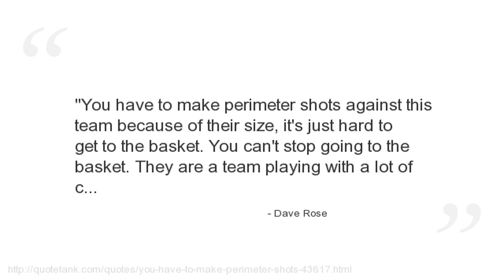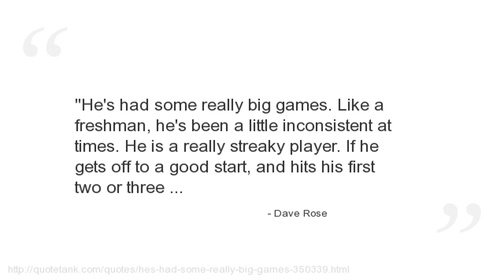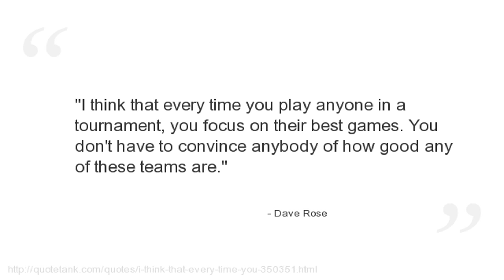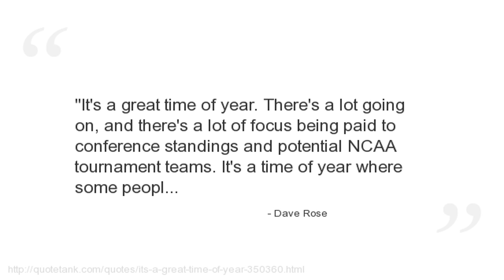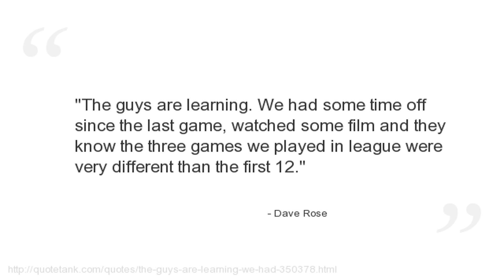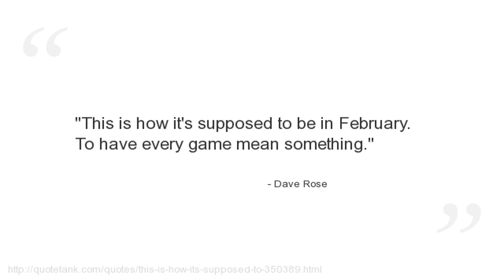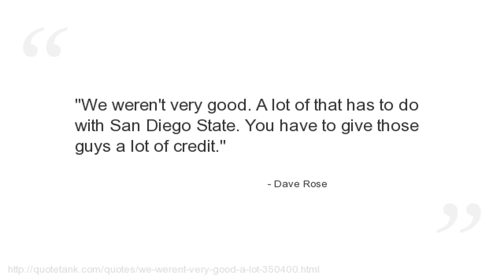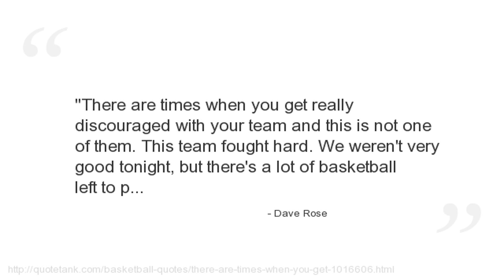Dave Rose Quotes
Who is Dave Rose?
 was a British-born American songwriter, composer, arranger, and orchestra leader.